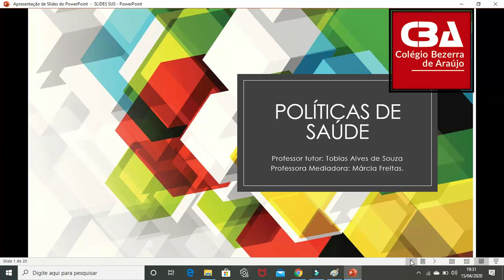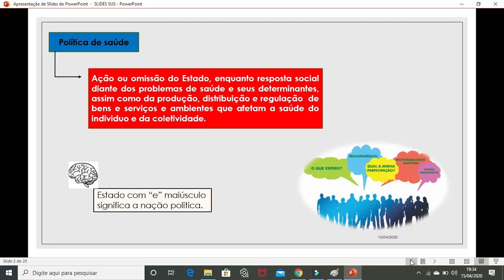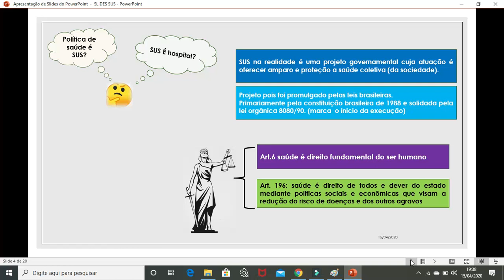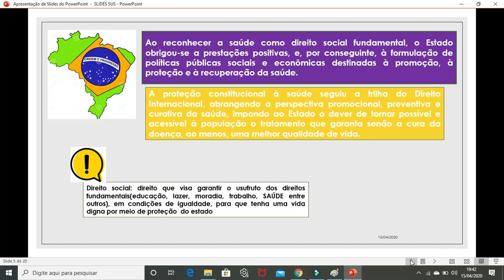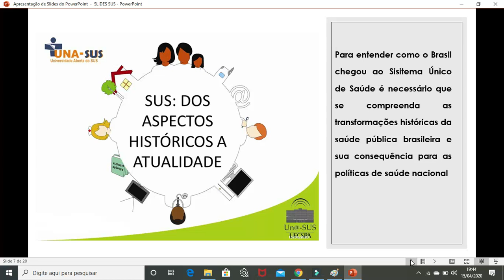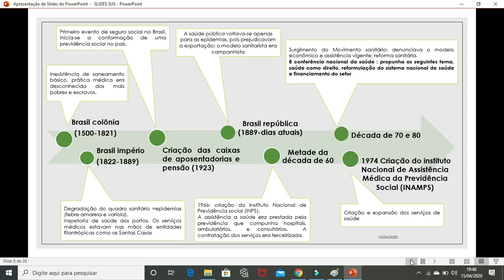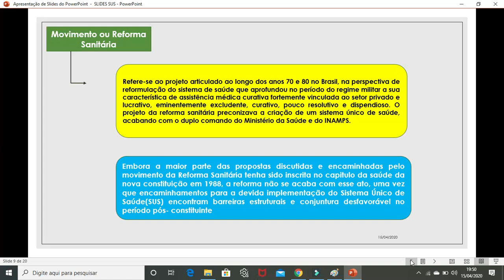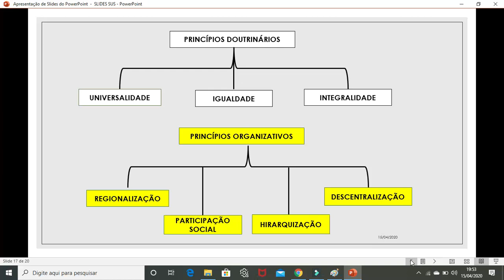SUS- Aspectos históricos.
O vídeo aborda as intervenções do Estado na saúde dos indivíduos e também aborda sobre a criação do SUS.
perdoem pelo final do vídeo, faltou editar. :)